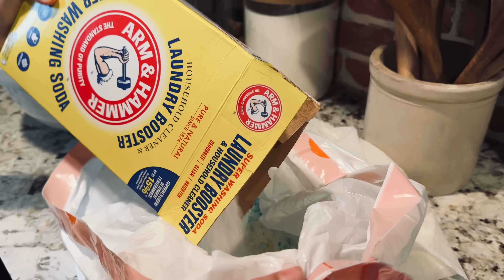Setting a COZY Table for Nine Friends!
The holidays are here! I am very exited to bring you along for homemaking, cleaning, thrift haul, decorating and a girls night in on a stormy, rainy night. I hope you enjoy, friends!❤️